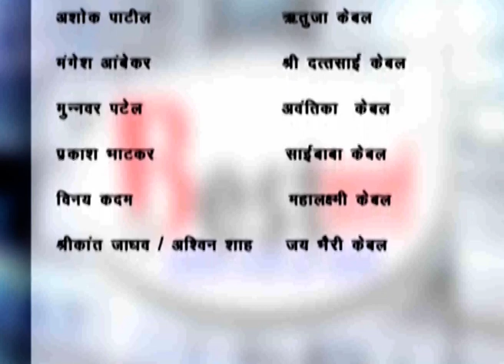२०. ११. १८. चे बातमीपत्र पाहा बेस्ट वार्ता वर